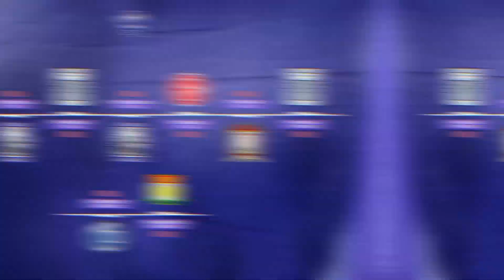Jorge Bazan - Highlights 2022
Las mejores jugadas de la temporada 2022 del extremo del club Deportivo Municipal.